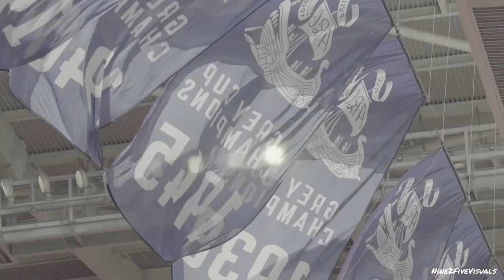Shaq Richardson | Toronto Argonauts | 2021 CFL Highlight | “Biggest Trend”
Shaq Richardson | Toronto Argonauts |

2021 CFL Stats:
34 Tackles
3 Interceptions
3 Special Teams Tackles